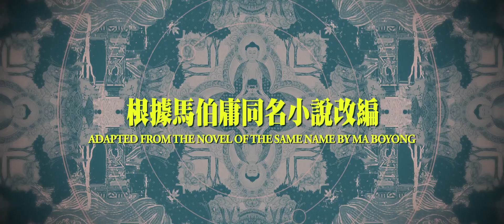Schemes in Antiques - Trailer [Ultimate Film Trailers]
Schemes in Antiques (NR)

Despite his family’s famed expertise on ancient relics, Xu Yuan makes a simple living as the owner of an electronics shop, eager to distinguish himself from a disgraced ancestor who was executed for treason after stealing a Chinese artifact for Japan. But when a descendant offers to return the relic to China, Xu Yuan uncovers a decades-old mystery and soon embarks on a journey that could finally restore his family’s reputation—and may also cost him his life.

Director: Derek Kwok
Actors: Lei Jiayin, Li Xian, Xin Zhilei, Ge You, Wang Qingxiang, Mei Yong
Genre: Action and Adventure, Thriller